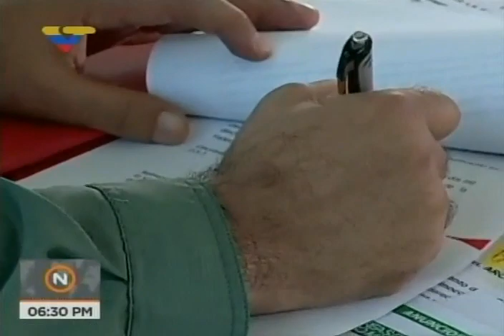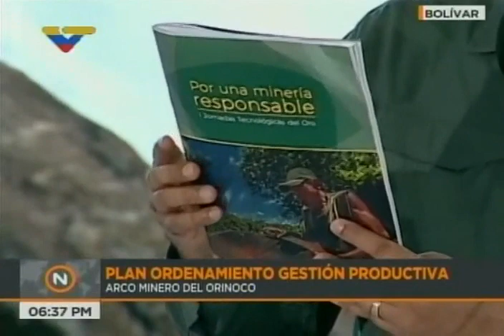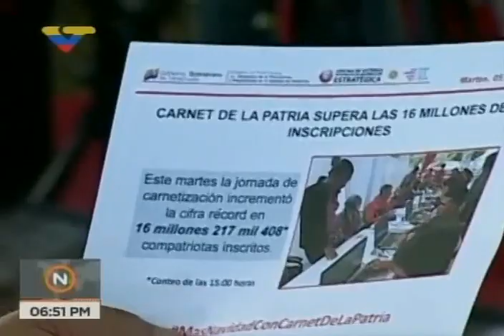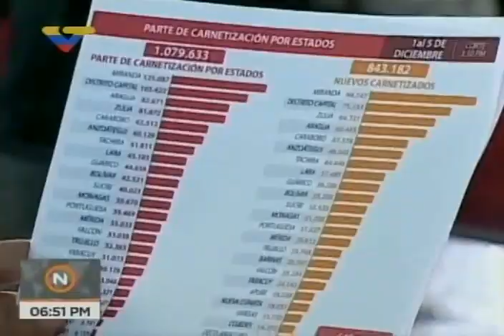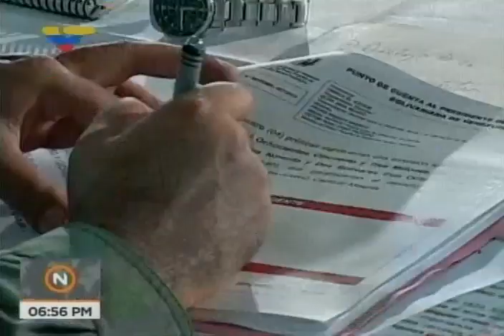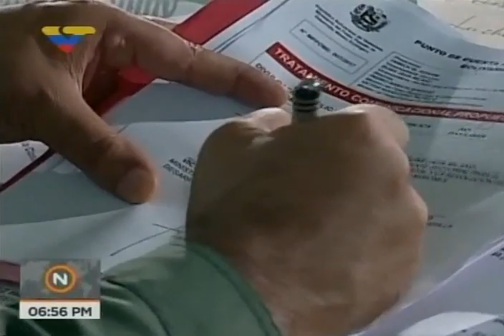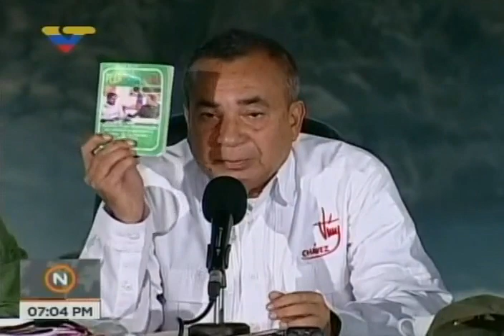Presidente venezolano Nicolás Maduro hace encuentro con trabajadores del Arco Minero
5 de diciembre de 2017, estado Bolívar. Encuentro completo.